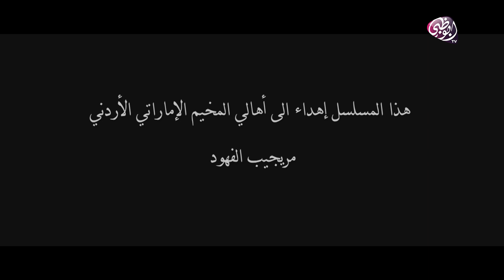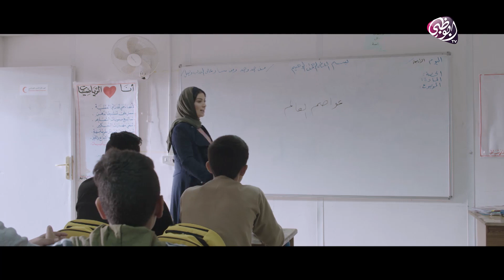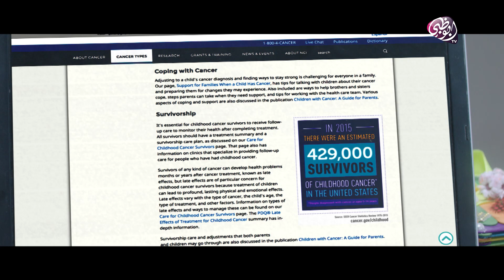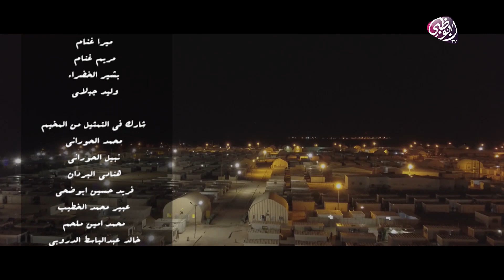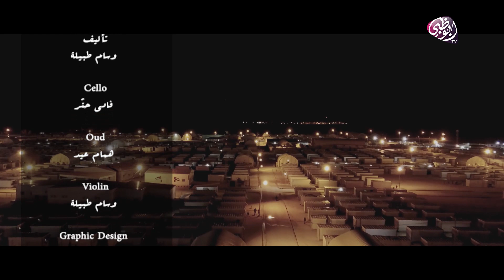مسلسل عبور | الحلقة 20 - رمضان 2019